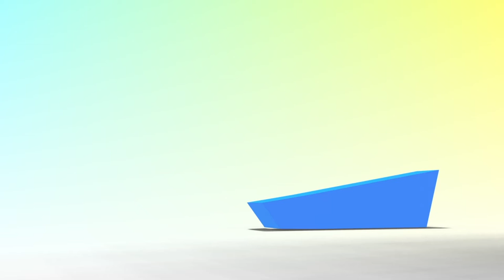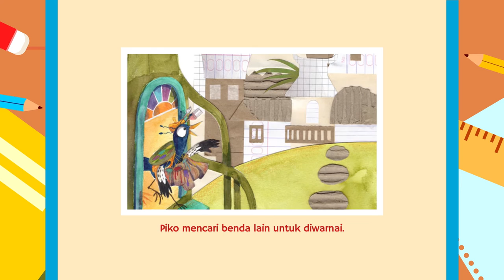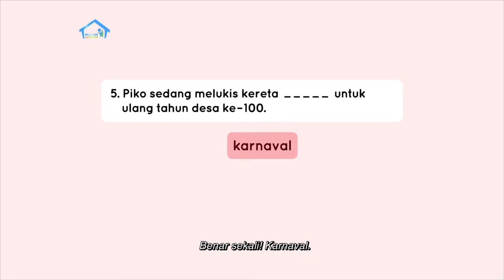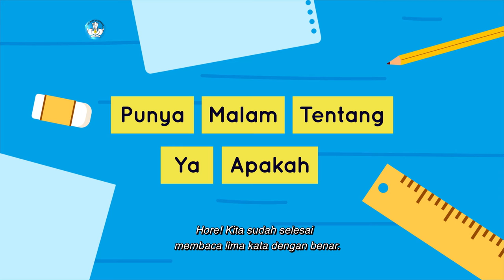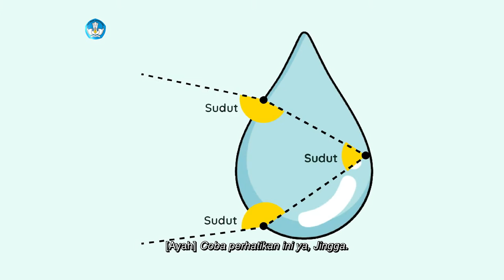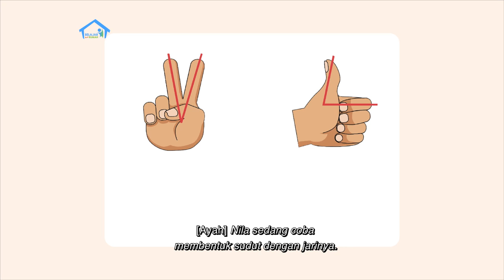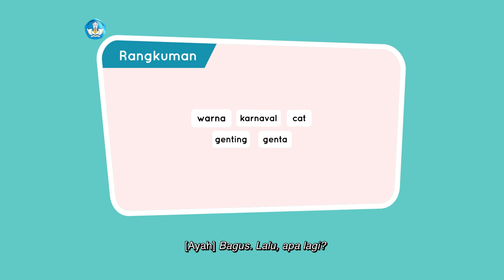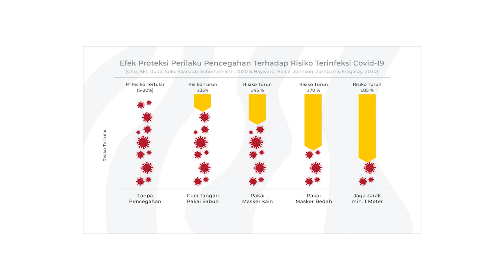BDR | SD Kelas II | Episode 56 - Bentuk Pelangi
Tahukah kalian, bagaimana proses terbentuknya pelangi? Mengapa pelangi hanya terlihat saat hujan baru berhenti? Ayah menjelaskannya pada Jingga melalui gambar animasi. Pada Intuisi Bilangan, Jingga membuat perkiraan dari soal pengurangan dengan menggunakan tali. Kemudian, Ayah menjelaskan tentang sudut setengah lingkaran, kurang dari setengah lingkaran, dan lebih dari setengah lingkaran pada segmen Eksplorasi Matematika. Untuk proyek akhir minggu, Nila mengajak membuat pelangi dengan cara yang berbeda dari kemarin.

Kunjungi portal Rumah Belajar di
Web: belajar.kemdikbud.go.id